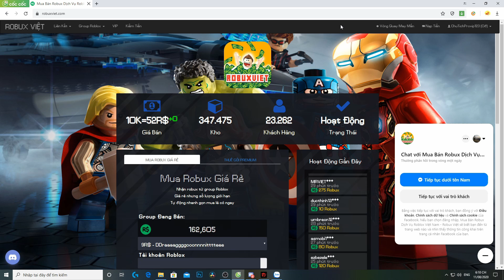Roblox - Lần Đầu Bỏ 7tr5 Ra Để Có Được Sức Mạnh Bá Đạo Của Rồng KaiDo | King Piece